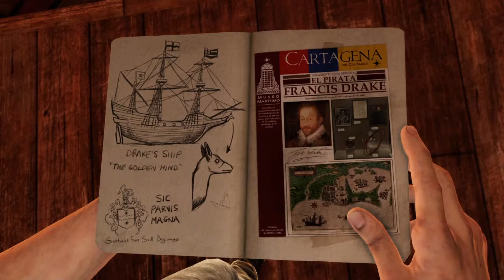Uncharted 3 Walkthrough Part 2 Greatness From Small Beginnings-No Commentary